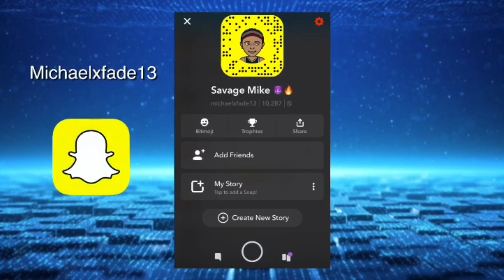NBA YOUNGBOY - REALER 2 ALBUM ** REACTION ** 🙌🔥‼️ (INSANE)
** I DON’T INTEND ON CLAIMING THE MUSIC USED IN THIS VIDEO, I WAS SIMPLY MAKING A REACTION VIDEO **

ABOUT MY CHANNEL:
I love ya, Stay blessed, Stay positive - SAVAGE MIKE TV remember the name and I’m gone ‼️🔥
ABOUT THIS VIDEO: 178 VIDEOS ON THIS CHANNEL! But in this video I present to you A REACTION TO NBA YOUNGBOY - REALER 2 Album

NBA YOUNGBOY - REALER 2 Album

THIS BOOK WILL GET YOU THROUGH YOUR JOURNEY